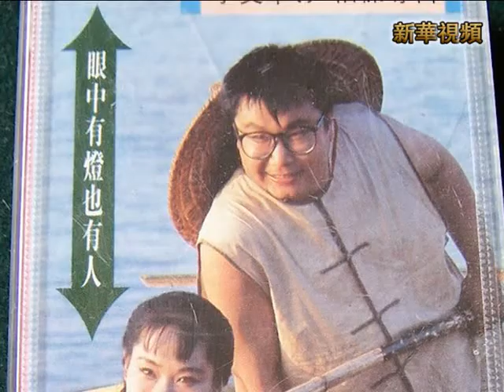新華社》歌手尹相傑涉毒被刑事拘留